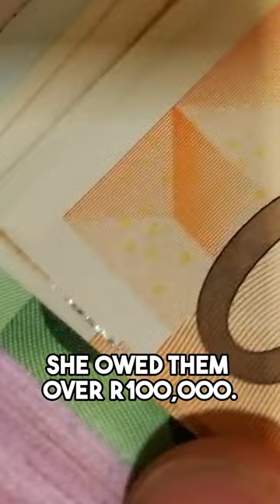Nomia Ndlovu – Cop turned Serial Killer